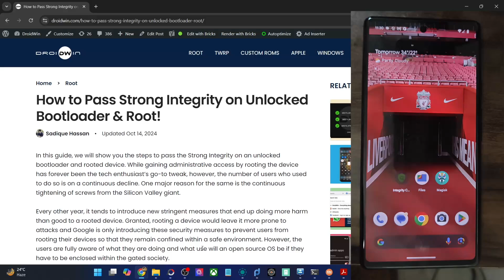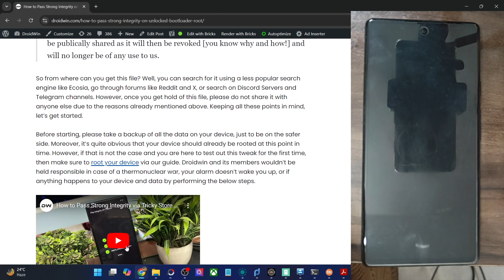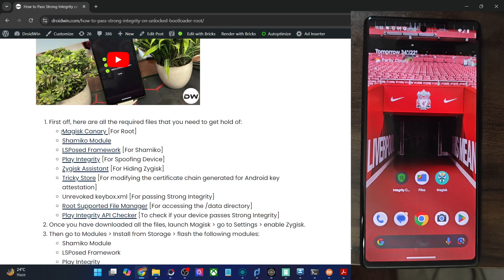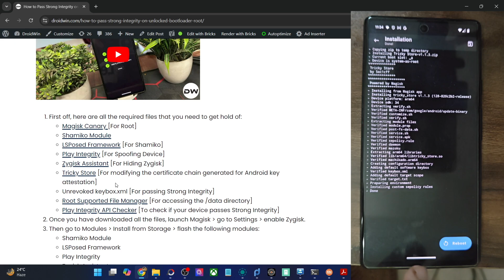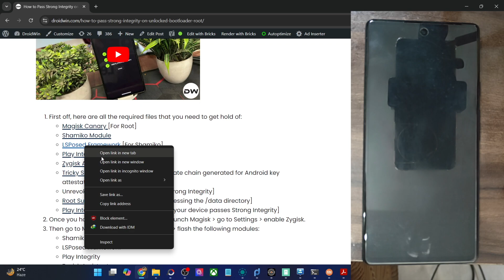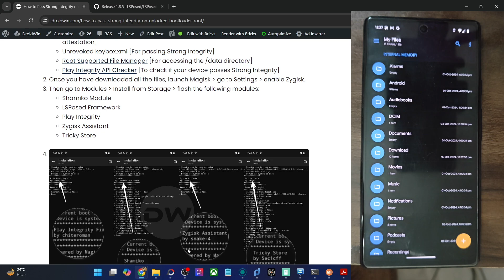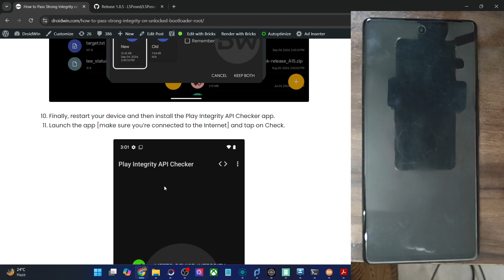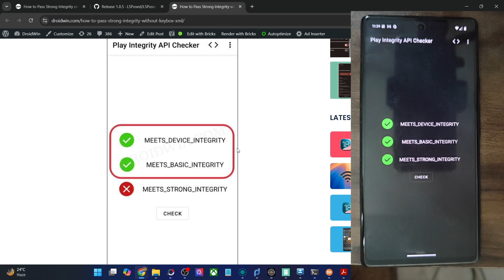A New Keybox File is Now Live For Passing Strong Integrity!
A new keybox XML is now live that you can use to pass the Strong Integrity Test on your rooted Android device.